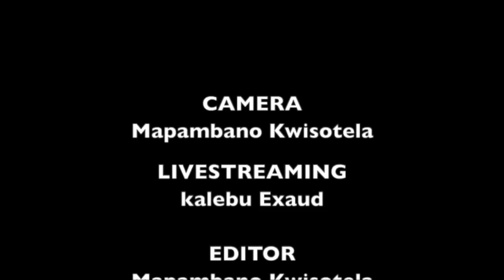#3# VITA KUBWA KULIKO ZOTE SEH 3 (OFFICIAL VIDEO)